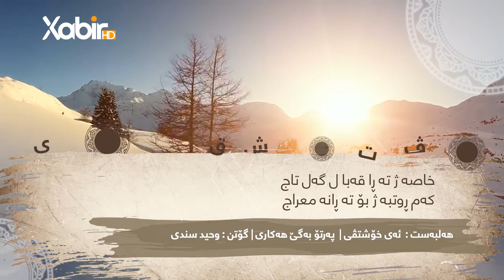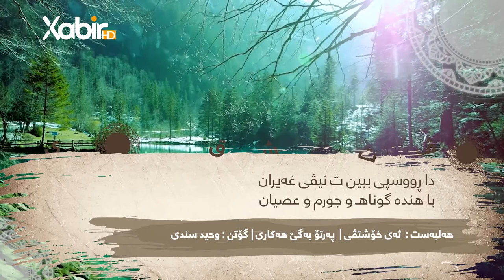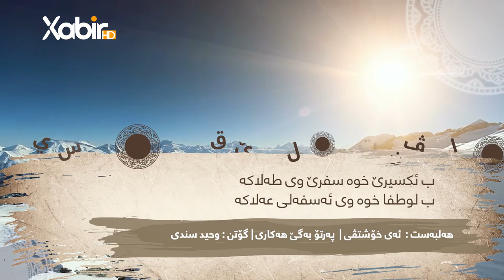وەحید سندى | ئةى خوشتڤى | هەلبەست ڤان | پەرتوبەگێ هەکارى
وەحید سندى | ئاخینکەک دناڤ گەلیێ دهوکێدا | هەلبەست ڤان | صالح یوسفى
ـــــــــــــــــ
Instegram⬇️